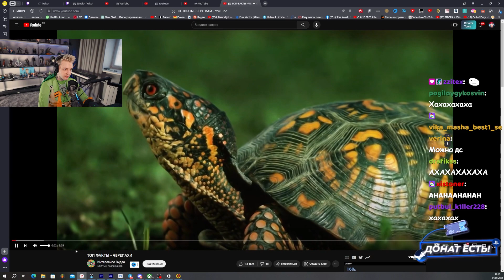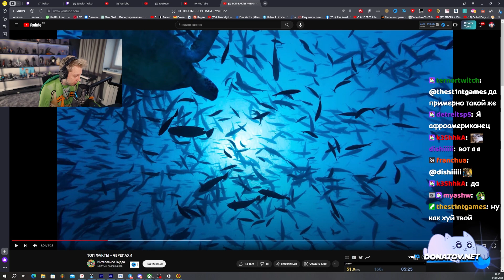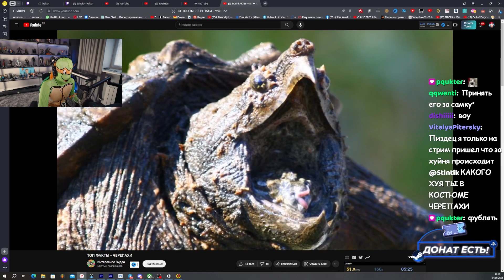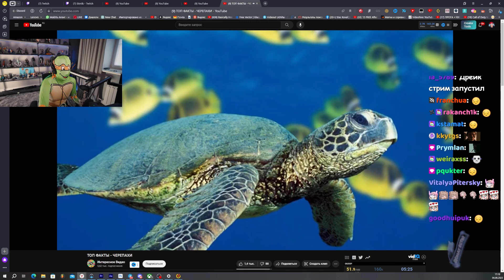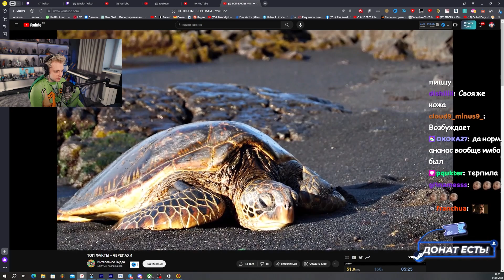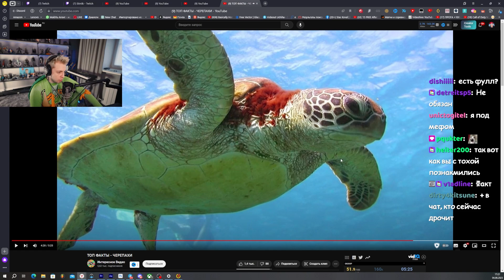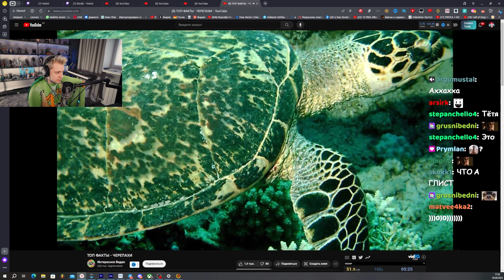СТИНТ СМОТРИТ: ТОП ФАКТЫ - ЧЕРЕПАХИ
🎧 Трек в конце видео:
👉 СТИНТ - ИДИОТ